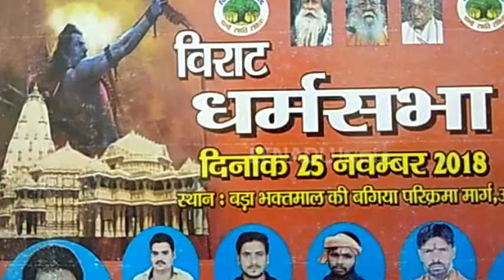धर्मसभा में गोंडा से पहुंचेगे 60 हजार राम भक्त, अलर्ट हुआ प्रशासन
गोंडा: विश्व हिंदू परिषद और शिवसेना के आह्वान पर धर्मनगरी अयोध्या में राम मंदिर निर्माण के लिए 25 नवंबर को होने वाली धर्म सभा में गोंडा से 60 हजार राम भक्त पहुंचने का दावा किया जा रहा है. विश्व हिंदू परिषद के सह संयोजक राकेश वर्मा अपने कार्यकर्ताओं के साथ गोंडा जिले में घर-घर जाकर लोगों को धर्म सभा में जाने का न्योता दे रहे हैं.